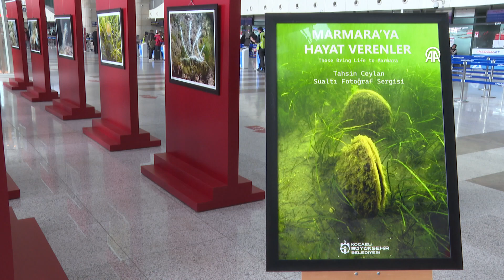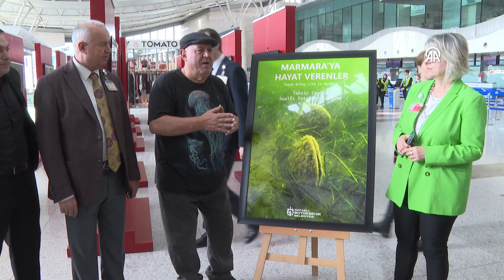Marmara'ya Hayat Verenler, Marmara'ya Zarar Verenler (Hayalet Ağlar)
TAV Ankara Esenboğa Havalimanında açılan "Marmara'ya Hayat Verenler ve Marmara'ya Zarar Verenler (Hayalet Ağlar)" sergi açılışımız ile ilgili @anadoluajansi nın haber videosu.